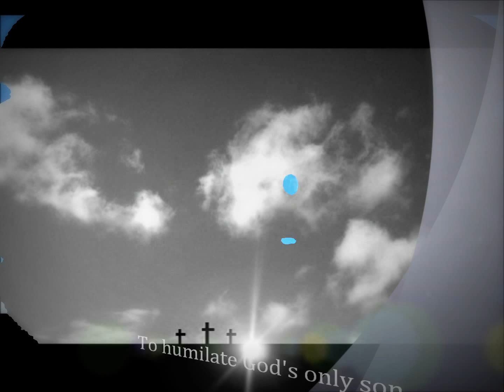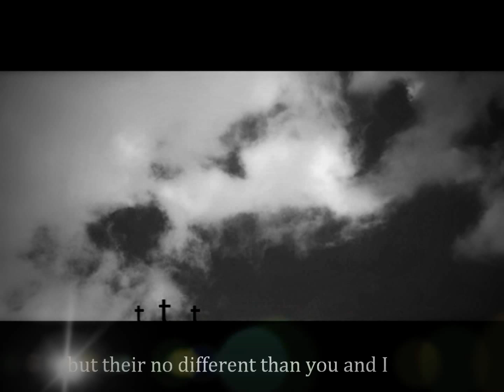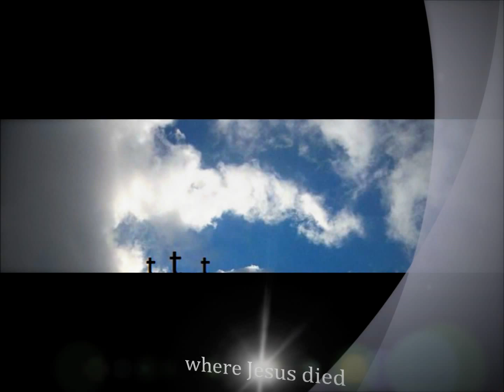At the foot of the cross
At the foot of the cross: written by Randal Dunkle - guitar, drums and vocals by Randal Dunkle.
I praise God for sending his one and only son to die on a cross for our sin and that He arose from the dead and is now interceding for us. Praise Jesus! Words and Music: Randal Dunkle, video recorded by Randal Dunkle in Beckley, WV.